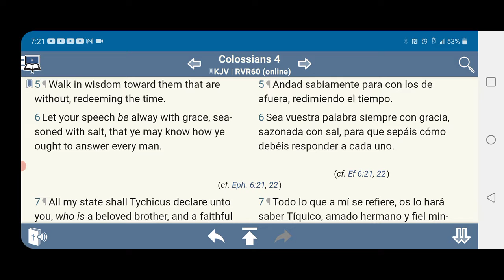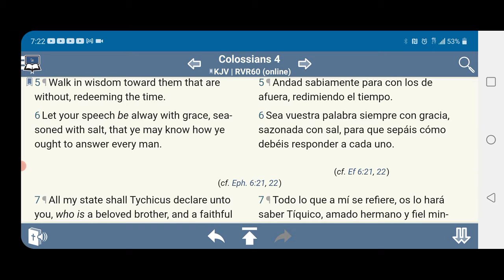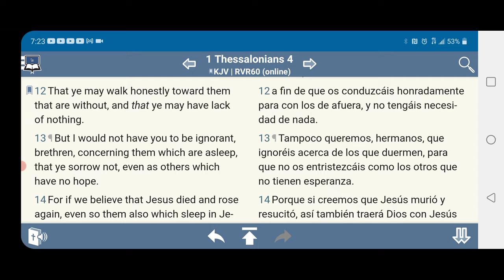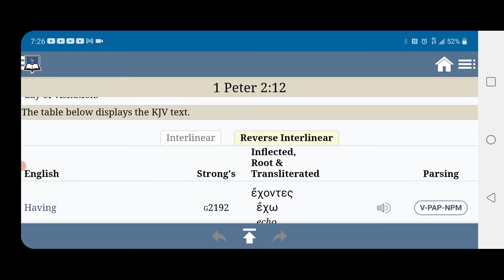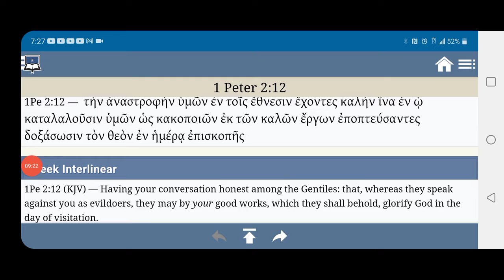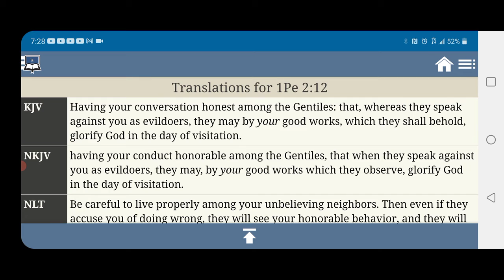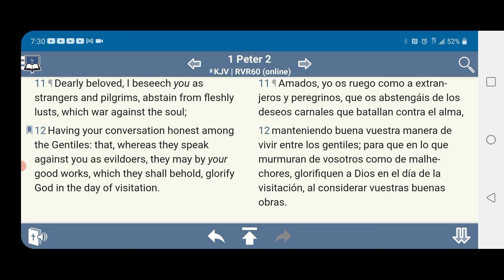Walk in wisdom towards them that are without